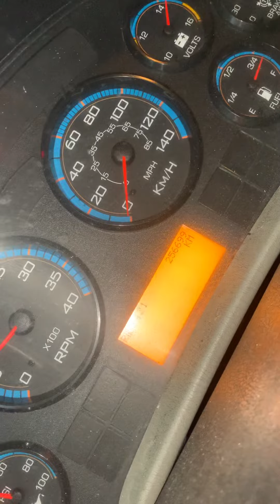#18921-3 - 2008 Maxxforce DT 250HP engine